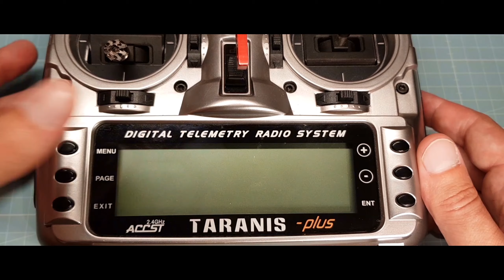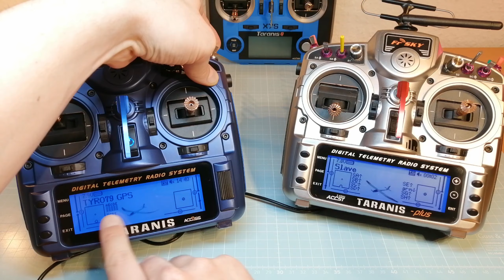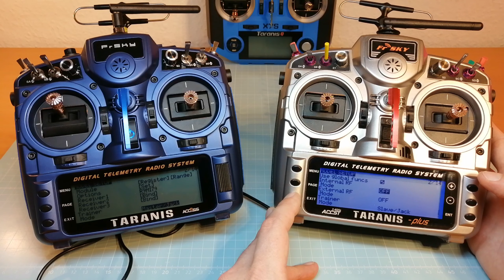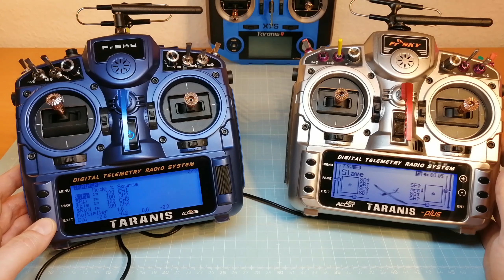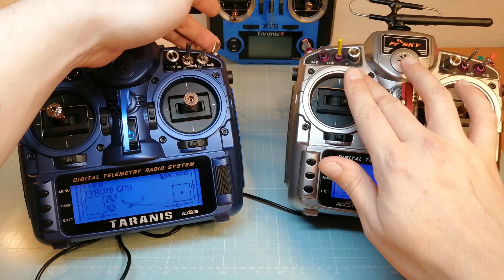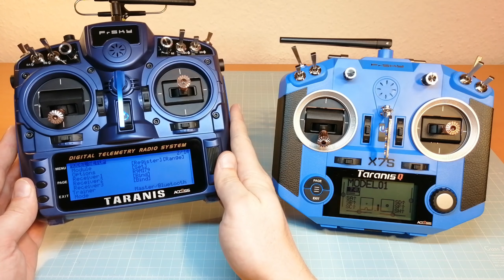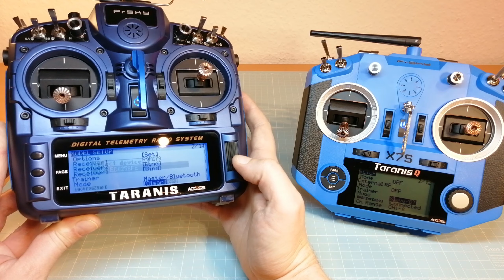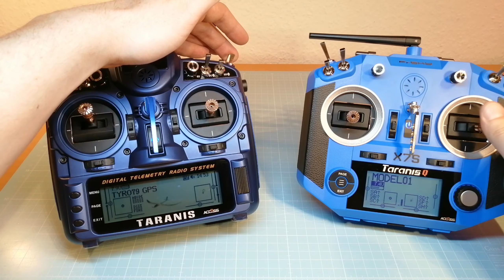FrSky - PARA Wireless Trainer System - Taranis X7S 2020 & X9D+ 2019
⚡️ FrSky Taranis Q X7S 2020 Access
⚡️ FrSky Taranis X9D Plus SE 2019
⚡️ FrSky Taranis X9 Lite Pro

🔌 Trainer Cable

💥 FrSky R9M 2019 Long Range Module

⚡️ Remote Control Mount

🔋 X9D+ Battery
🔋 X9Lite / X7S 18650 Li-Ion Batteries

🎥 - - My Mobile Phone (Camera): - -
- Honor 20

🎤 - - Microfon: - -
- auna MIC-920B -

🎬 - - Video Editor: - -
- Magix Video Pro X -